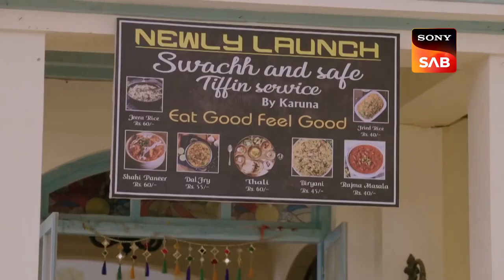Ananya की Painting में घुस गए Vivaan और Dooba-Dooba | Baalveer Returns | Baalveer Journey Revisited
Star - Dev Joshi, Vansh Sayani, Pavitra Punia, Anahita Bhooshan
Episode - 290